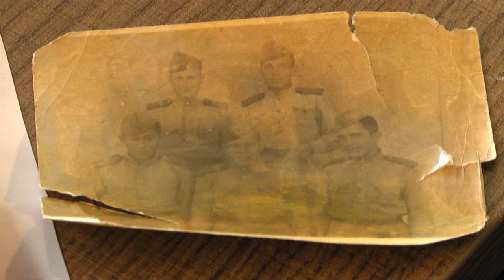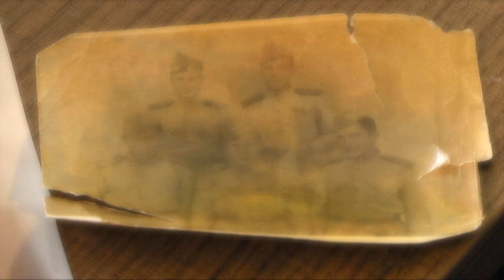Молодежь, не забывает ветеранов Шымкента и ценит их подвиг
Яркие спелые фрукты, сладкие пирожные и теплая атмосфера  за празднично накрытым столом собрались ветераны войны и молодежь. Организовали такой необычный завтрак волонтеры молодежной информационной службы Казахстана. Молодые люди с неподдельным интересом слушали рассказы ветеранов, а они, в свою очередь не преминули возможностью поделиться своей мудростью.